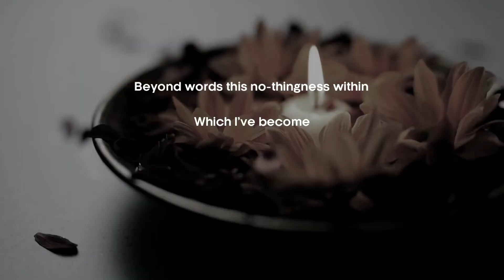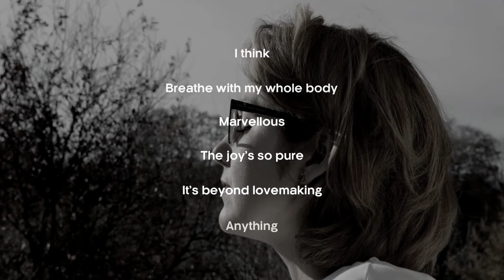Life Infinite By Shinkichi Takahashi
The Japanese poet Shinkichi Takahashi has been described as the only 20th-century Zen poet in Japanese literature and one of Japan’s all-time great poets. A pioneer in his own country of the European avant-garde art movement of Dadaism, he won the Ministry of Education Prize for Art for his Collected Poems in 1977.

His work was known much earlier though in both the United States and England. One American art critic, writing in the Hudson Review in the 1970s, wrote the following about Takahashi:

The poet had a view, typical of a Zionist, that the world itself was pure and was only “fouled by our dripping mind-stuff”. Art and life, for him, were one and the same. His early years of turbulence taught him the valuable lessons from which he learned to write uniquely.

Life Infinite:

Beyond words,
this no-thingness within,
Which I’ve become.
So to remain
Only one thing’s needed:
Zen sitting.
I think, breathe with my whole body – Marvellous.
The joy’s so pure,
It’s beyond lovemaking, anything.
I can see, anywhere, everywhere.
I need nothing, not even life.

Music - Light Of Yours (Atmosphere For The Inner Child) by Spheriá